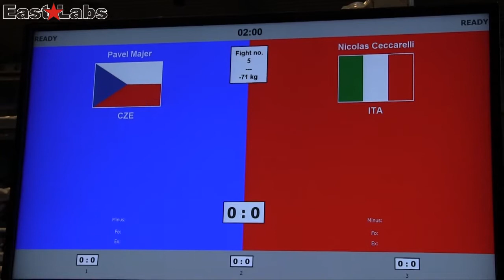WAKO 2013 ME Krynica LK 71kg, Majer CZE vs Ceccarelli ITA